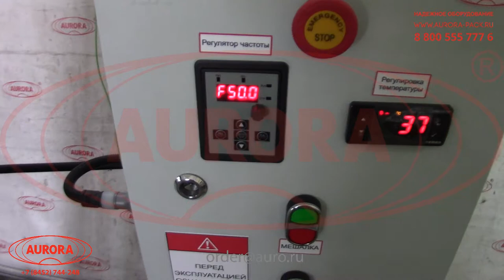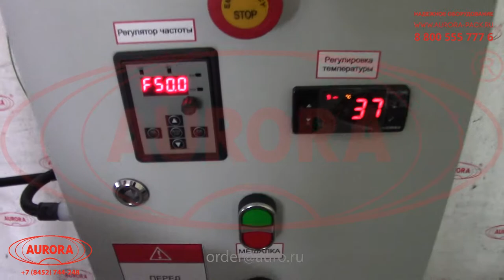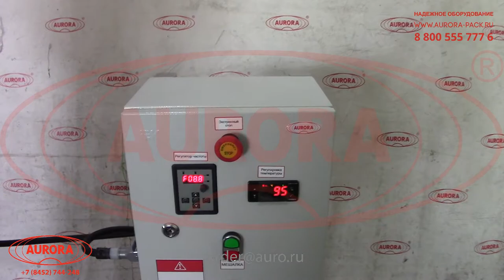Емкость для приготовления продукта с водяной рубашкой подогрева и устройством перемешивания ЕМК Р-30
В данном видео показан принцип работы емкости для приготовления продукта с водяной рубашкой подогрева и устройством перемешивания ЕМК Р-30.

Описание:

Универсальная емкостная установка оснащена всем необходимым функционалом, позволяющим качественно подготовить продукт к последующей фасовке. Оборудование оснащено водяной рубашкой, которая позволяет подогревать массу до 100⁰C. Подача воды в нагревательные элементы выполняется посредством циркуляционного насоса. Для достижения однородности смеси из многокомпонентных продуктов предусмотрено устройство перемешивания.

Объем бака установки составляет 30 л. Температура нагрева определяется при помощи термопары, установленной в рубашку. Простые и удобные системы настройки позволяют быстро установить оптимальные параметры процесса перемешивания, задать нужную температуру и продолжительность нагрева. Емкость выполнена из долговечных материалов и отличается простотой в уходе и обслуживании.

С более подробным описанием данного оборудования Вы можете ознакомиться на нашем сайте по ссылке

Характеристики:

Объем емкости, л: 30;
Температура подогрева, до ⁰C: 100;
Потребляемая мощность, кВт: 1;
Напряжение питания, В/Гц: 220/50;
Габариты (Емкость), мм: 440х490х820;
Габариты (Шкаф управления), мм: 180х335х475;
Масса, кг: 45.